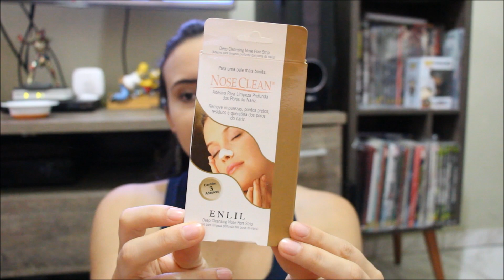Produtos Acabados da Mamãe e do Bebê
Quer nos enviar algo?
Av: Rio Amazonas 881 Perequê Guarujá São Paulo
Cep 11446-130